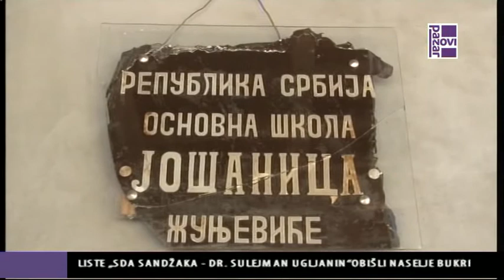SNS U SELU ŽUNJEVIĆE